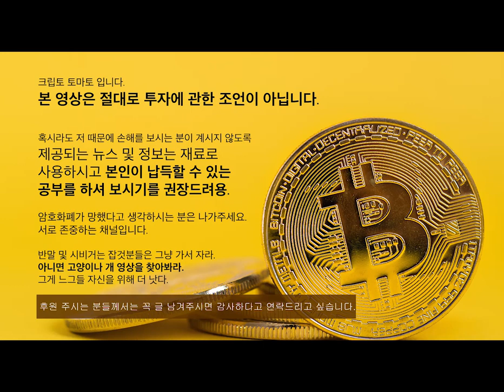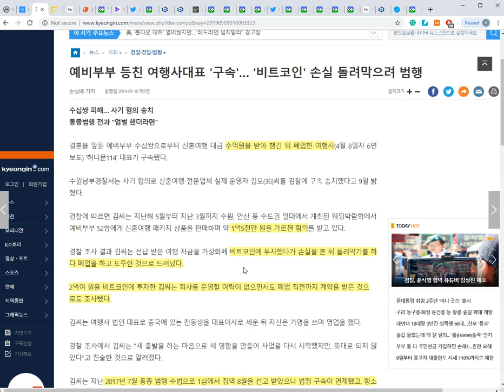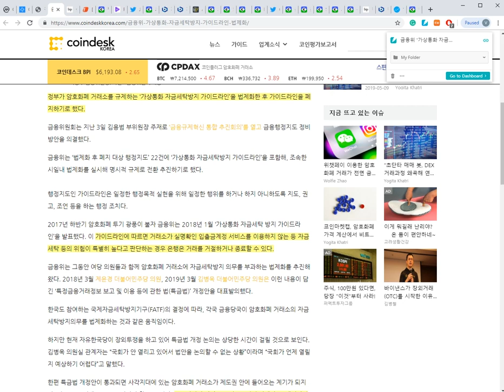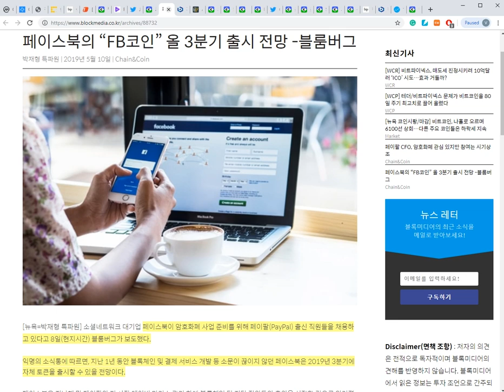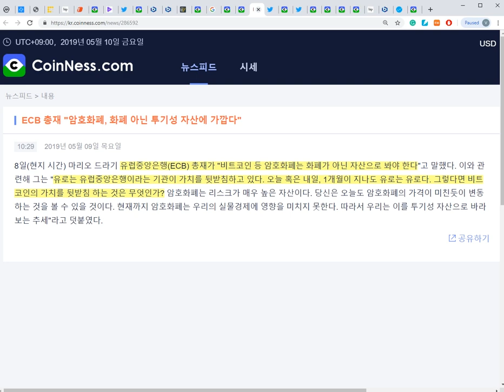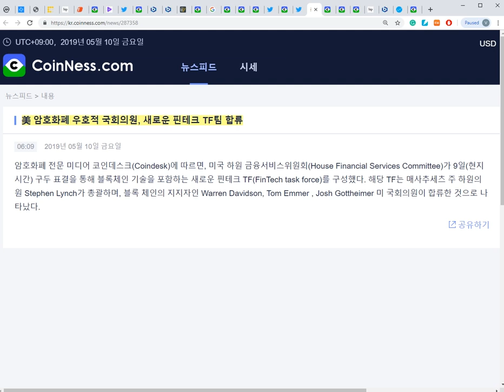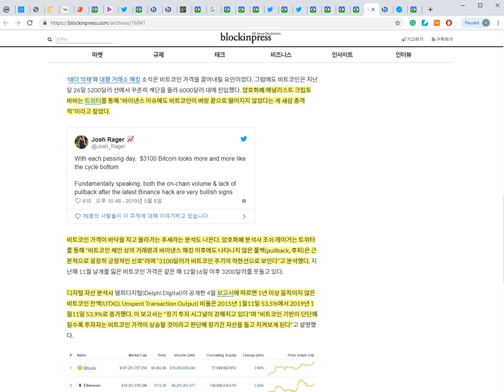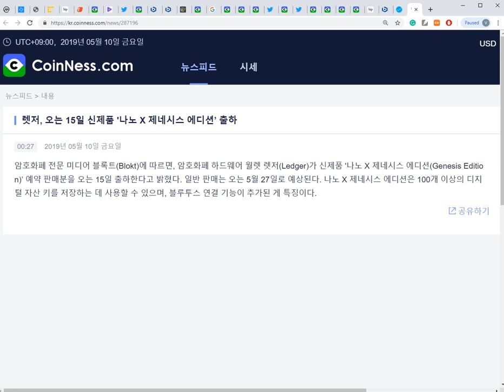5월10일) 비트코인 다음 저항선 $6400, 과매수 상태, 투자하실 분들을 위한 정말 좋은 추천 사이트! 금융위 ‘가상통화 자금세탁방지 가이드라인’ 법제화한다 등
주소:  rEb8TK3gBgk5auZkwc6sHnwrGVJH8DuaLh

이더리움: 0x7842de83d904abf062449ef24a0af5abd955d2b5

비트코인: 1LcxLkR3XPz4FcVwc8Q5FGMDHwicyvyvsR

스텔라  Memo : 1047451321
    주소 : GAHK7EEG2WWHVKDNT4CEQFZGKF2LGDSW2IVM4S5DP42RBW3K6BTODB4A